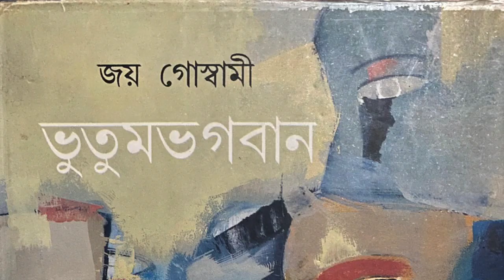ছিঁচকে - জয় গোস্বামী | গোলাম মাসুম জিকো